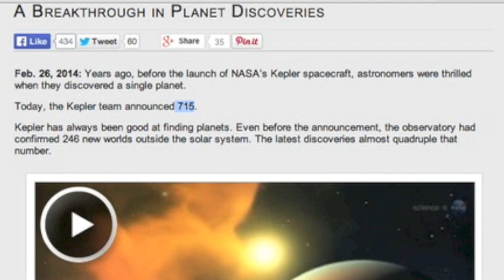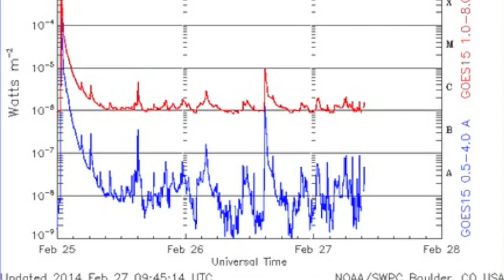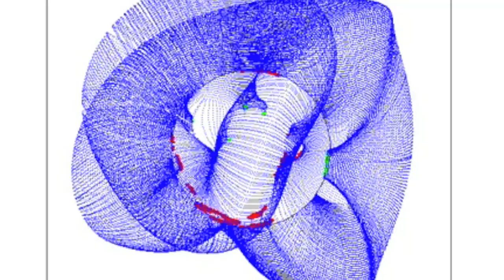S0 News February 27, 2014: Other Worlds, New Overlays, Spaceweather